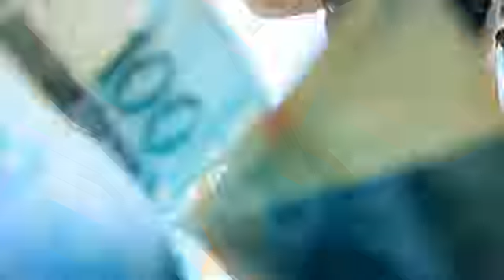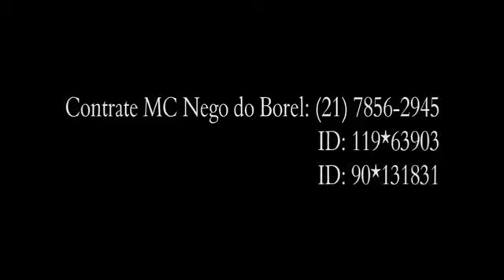MC Nego do Borel Os Caras do Momento CLIPE OFICIAL ) TOM PRODUÇÕES 2013